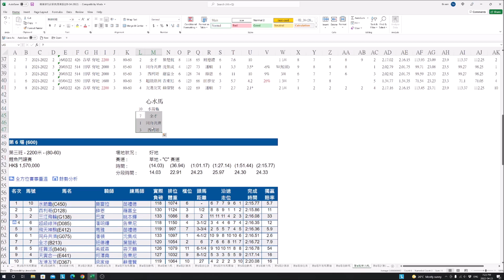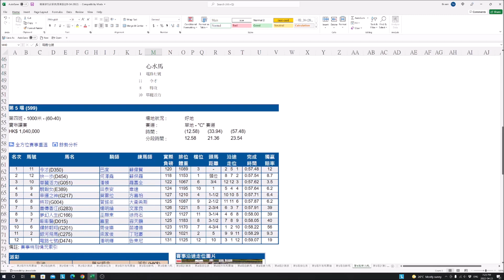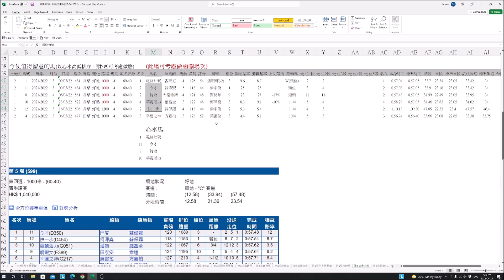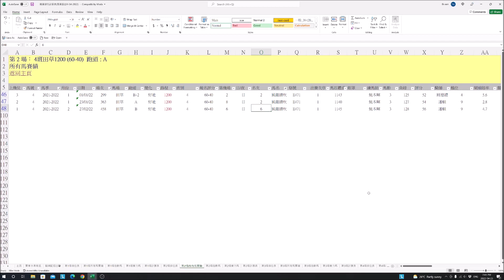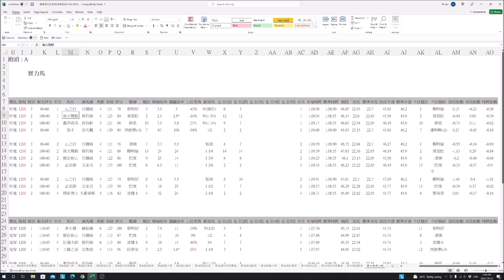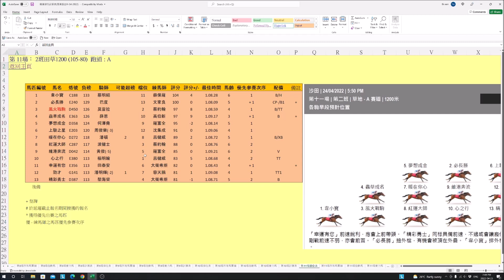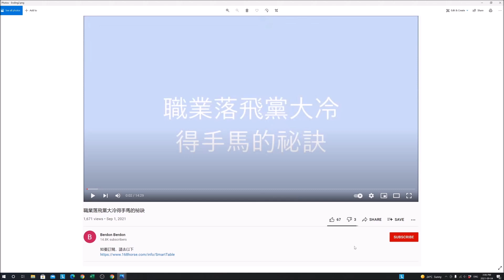今天4月24日賽事邊的馬可幫你用幾百元去贏過萬